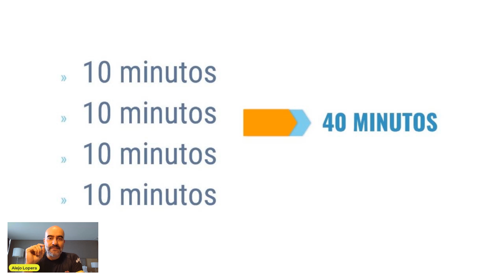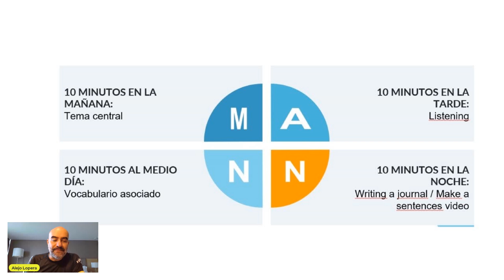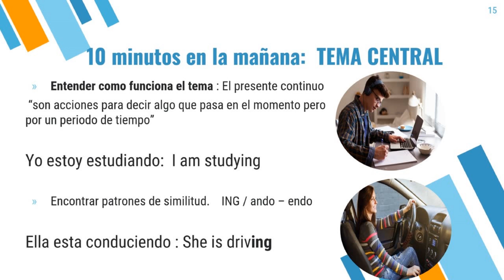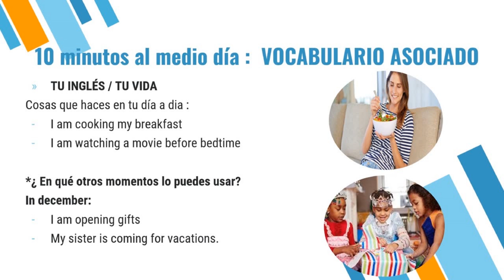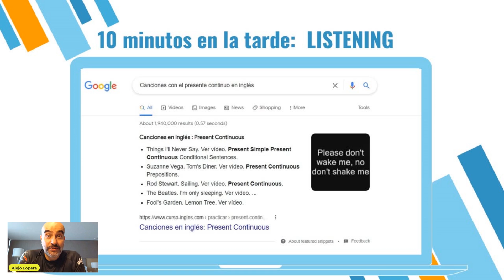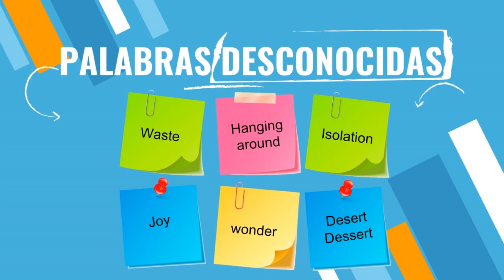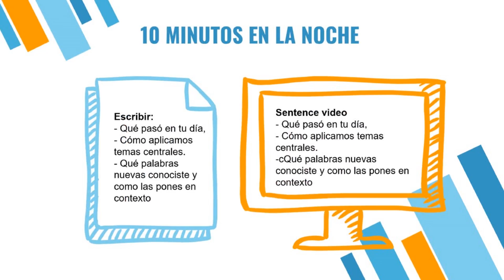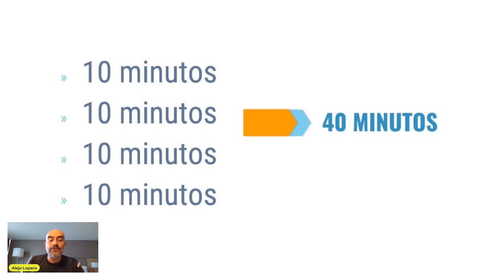Cómo aprender INGLÉS estudiando SOLO 40 MINUTOS al día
Desde hace algún tiempo vengo desarrollando algo que se llama LA TECNICA DE LOS 40 ( minutos) para que estudiemos 40 minutos al día pero distribuido a lo largo del dia. En este video te enseño como aplicarlo y estoy seguro que te va a encantar